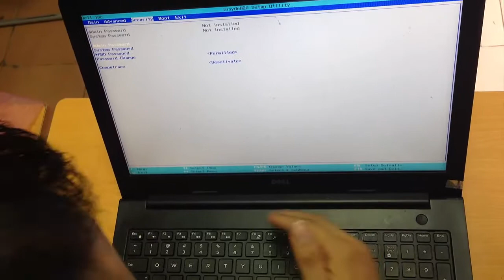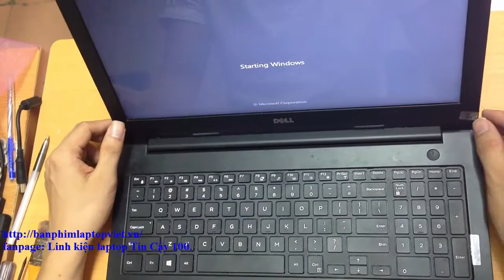Hướng dẫn sửa, thay bàn phím laptop Dell inspiron 15 5547, N5547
TIN CẬY 100 LÀM VIỆC
Sáng: 8h30-12h
Chiều: 13h30-18h00'
Từ THỨ 2 đến THỨ 7 Nghỉ Chủ Nhật
& Zalo: Mr.Ngọc 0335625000 Zalo: 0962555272 (Chien Tc)
Địa chỉ: Số 22A ngõ 260 đường Cầu Giấy, p. Quan Hoa, Q.Cầu Giấy - Hà Nội